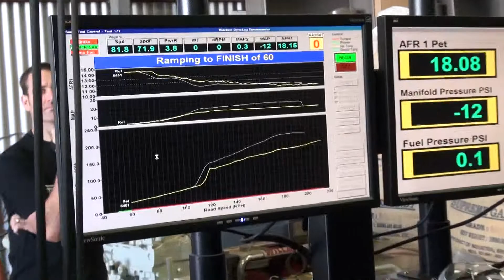WRXSA / Willall Racing Dyno Day - Andrew 1